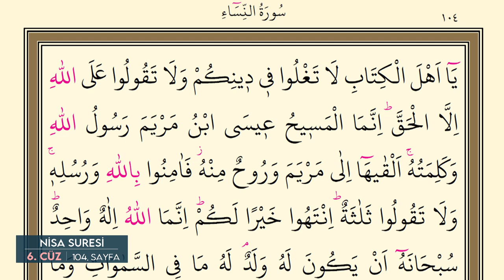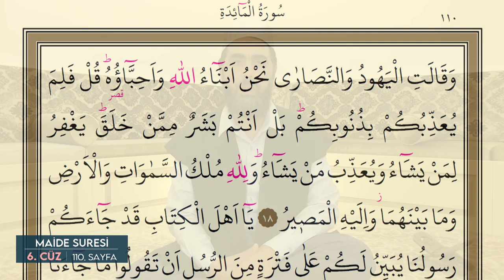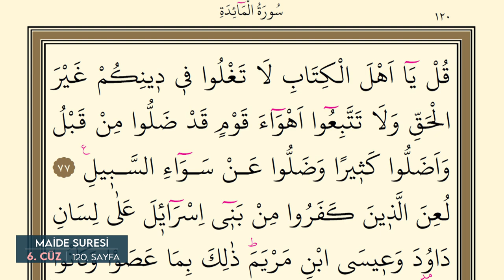Ramazan Mukabelesi - 6. Cüz (29 Nisan 2020) | Mahmut Karakış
Ramazan mukabelesinin 6. cüzünü okuyoruz.

2020 yılının Nisan ve Mayıs ayına denk gelen Ramazan ayı tüm dünya Koronavirüs/Covid19 ile uğraşıyor. Bu dönemde virüsten korunma amacıyla camilerde toplu olarak namaz kılınmıyor. Sağlık Bakanlığı herkese mümkün olduğunca evde kalmalarını dışarıya çıkmamalarını tavsiye ediyor.

İşte bu vesileyle Ramazan'ın geleneklerinden biri olan Ramazan Mukabelesini internet üzerinden evdeki vatandaşlara ulaştırmayı hedefledik.
Böylece camilere gelemeyen kardeşlerimiz evlerinde ailece her günün cüzünü dinleyebilecekler. Ramazan sonunda da hatmin duasını yapacağız inşallah.